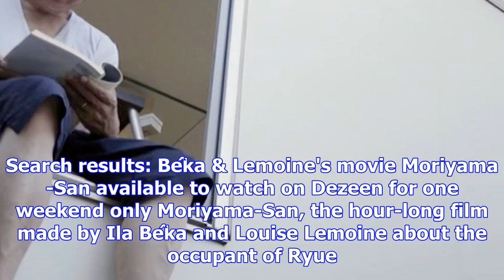Bêka & lemoine's film moriyama-san will be available to watch on dezeen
Search results: Bêka & Lemoine's movie Moriyama-San available to watch on Dezeen for one weekend only Moriyama-San, the hour-long film made by Ila Be...